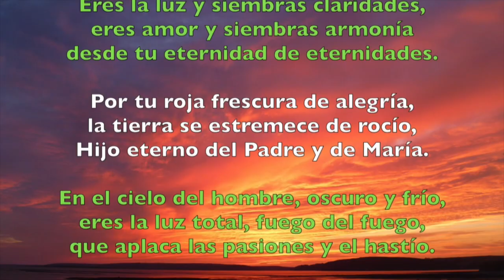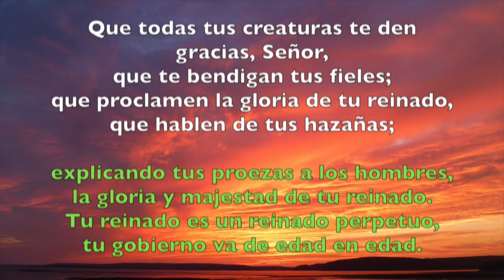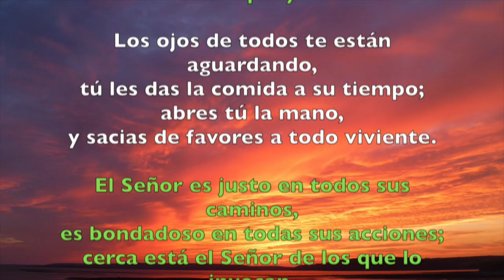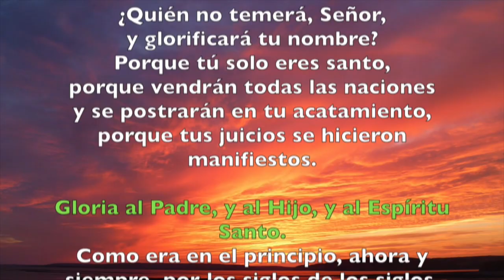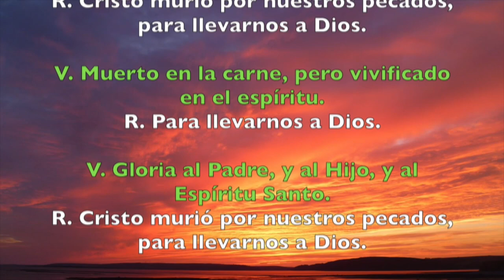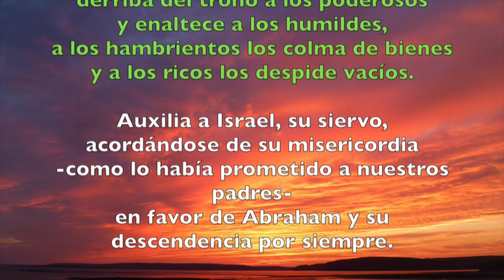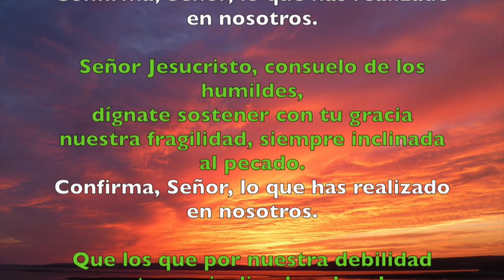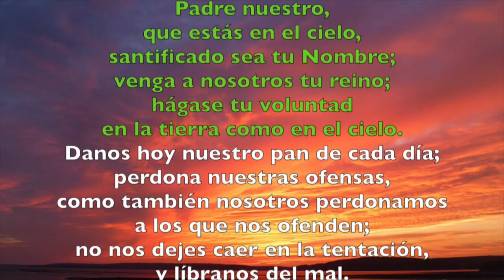Oración de la tarde (Vísperas), VIERNES 16 DE NOVIEMBRE 2018 | Padre Sam